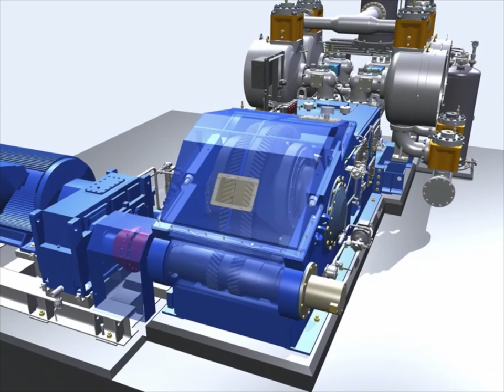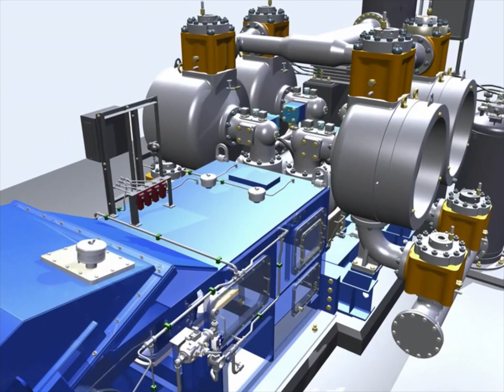HMH Wirth™ Duplex Double-acting Piston Diaphragm Pumps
HMH's duplex double-acting piston diaphragm pumps (DPM) are a field-proven solution to cover the whole range of pressures and flow rates. They are especially applied to transport high volumes. Main applications are tailings transport, pipeline slurry transfer and digester and autoclave feed.